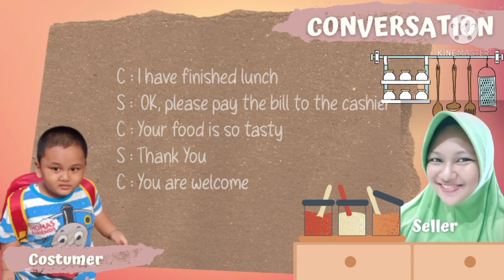KOSAKATA DALAM BAHASA INGGRIS : FOOD AND BEVERAGES